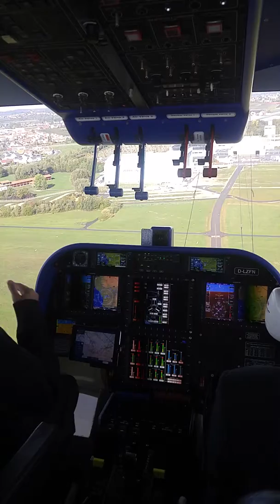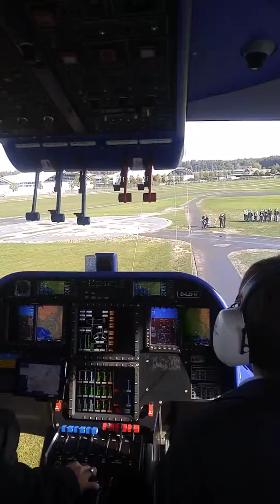Zepplin landing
Smooth approach and touch down.